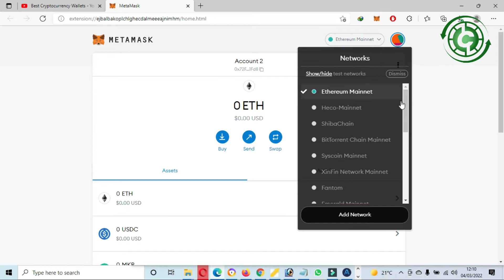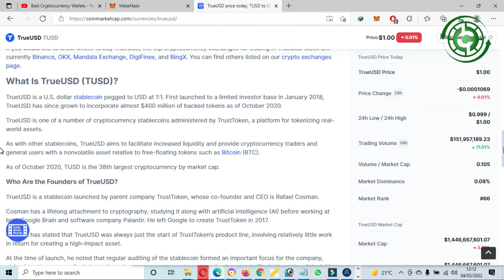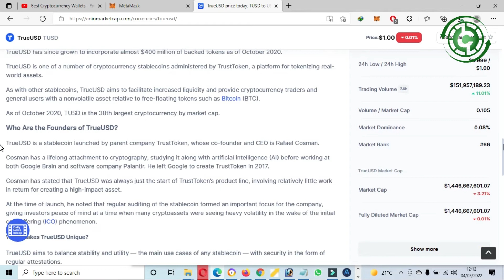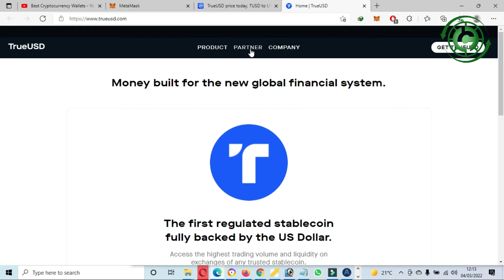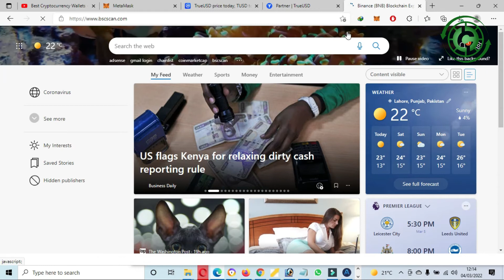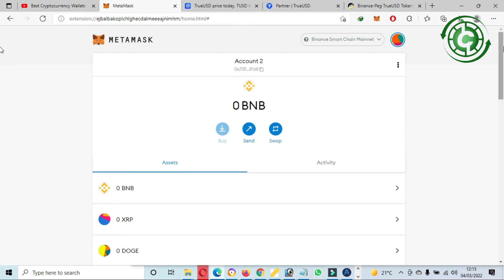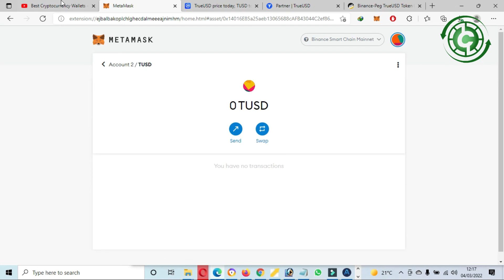How To Add TrueUSD (TUSD) to Metamask Wallet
How To Add TrueUSD (TUSD) to Metamask Wallet. TrueUSD is issued by Trust Token, a company founded in 2017 that is focused on creating a digital currency that can take advantage of the benefits of a blockchain-enabled asset with full protection against volatility and fraud. As a fiat-collateralized cryptocurrency, TrueUSD is backed 1:1 to the US Dollar, which is held in reserves and can be redeemed anytime. TrueUSD coins are issued on the Ethereum blockchain. Watch our video to learn all about this digital asset. The MetaMask app is both a wallet & a browser. Buy, send, spend & exchange your digital assets. Make payments to anyone, anywhere. Log into websites securely to trade assets, lend, borrow, play games, publish content, buy rare digital art, and so much more.